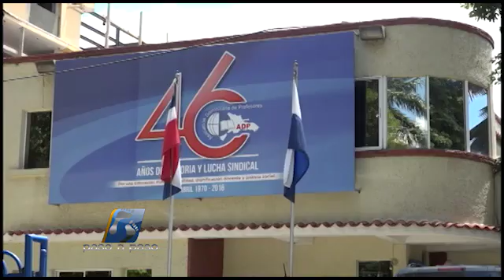Concluida Semana Santa procede retomar este lunes el tren del progreso